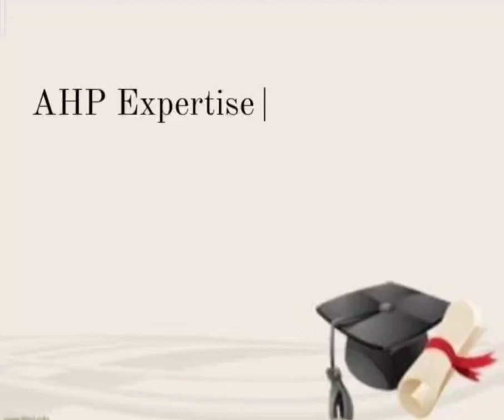AHP Expertise-Golden Human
AHP Expertise Golden Human Domain pays tribute to Allied Health Professionalists.

These Professionalists are not only golden to specific time span.
They are significant and a great source of motivation now and forever.

Let's together pay tribute to such inspiring personalities.

So this week you are going to meet another Allied Health Professionalists:

Mr.Ali Raza Jafri